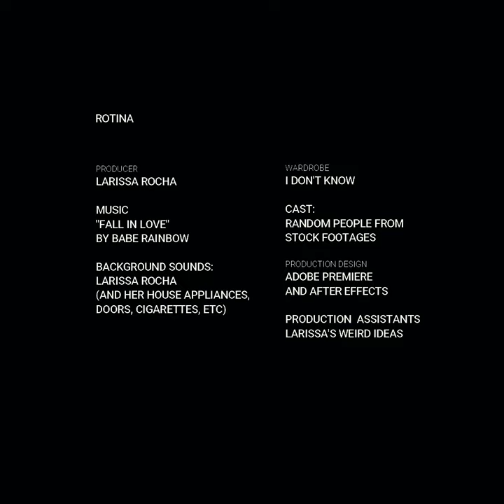ROTINA - curta-metragem minimalista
Rotina, um curta minimalista que busca criticar o dia-a-dia, a monotonia em preto e branco.

Minha autoria.